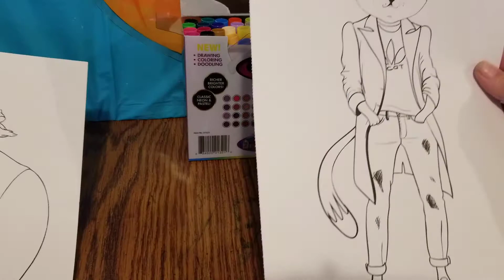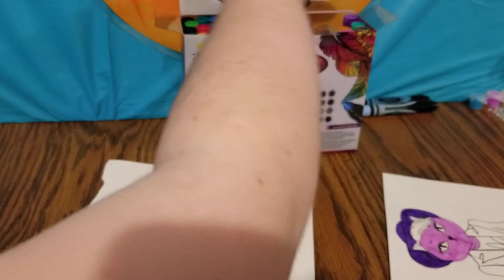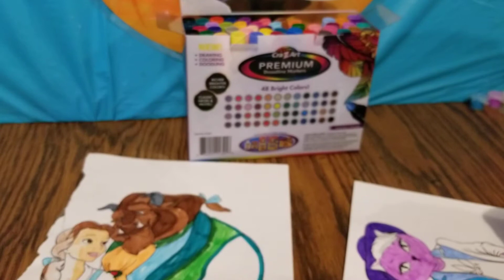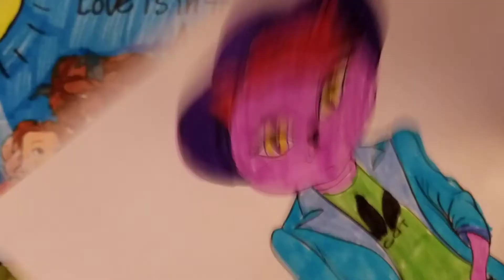Color With Us